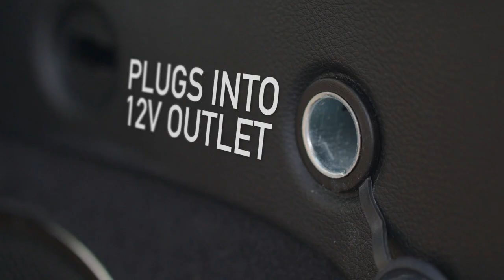ThisWorx Car Vacuum Cleaner, Car Accessories Small 12V High Power Handheld Portable Car Vacuum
PRACTICAL: A mini vacuum for car or truck that is compact, lightweight (2.4 lbs), and easy to use. Equipped with a HEPA filter, this small dustbuster is ready for ash, dust, or drive-thru food spills. A fully loaded interior car detailing kit housed in an ergonomic design
POWERFUL: This hand held vacuum is made for on-the-go use and solving out-of-reach problems. A very sandy day at the beach? A coat of dog hair? The portable vacuum cleaner for car is designed to solve problems.